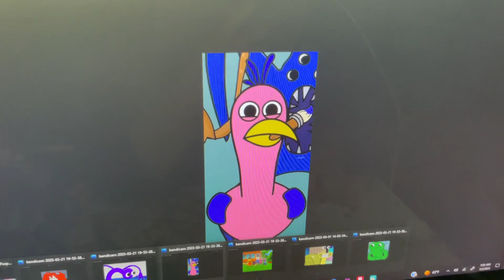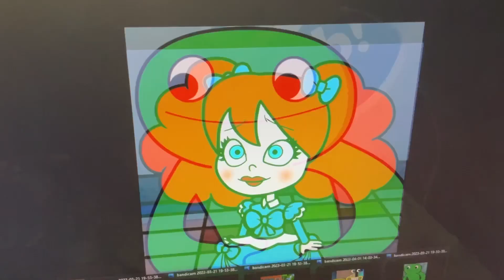The Backyardigans Confront Garten Of BanBan OST: You and Me To the rescue/Hide and Sleek (1/2)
For @JorgeCruz-eo7js and @jorgecruz5842